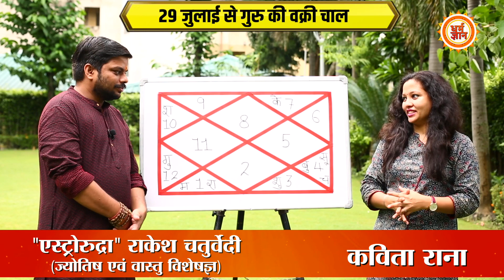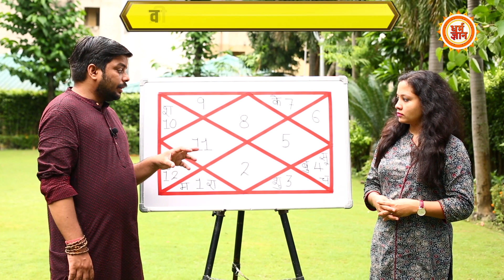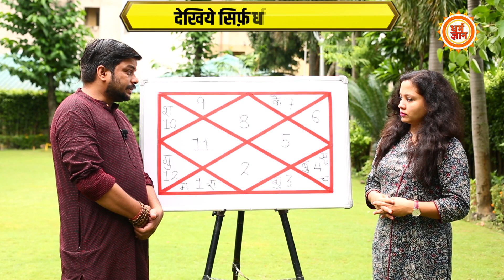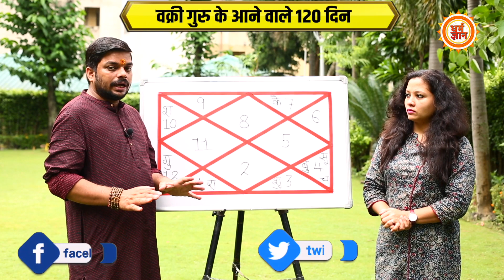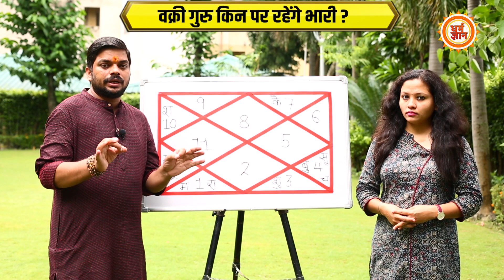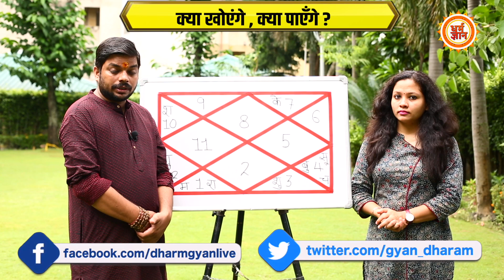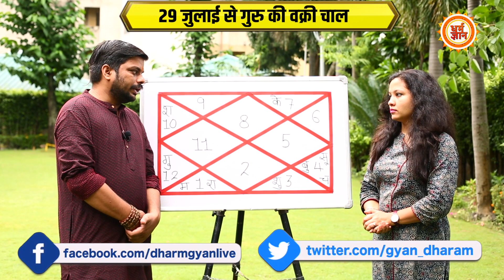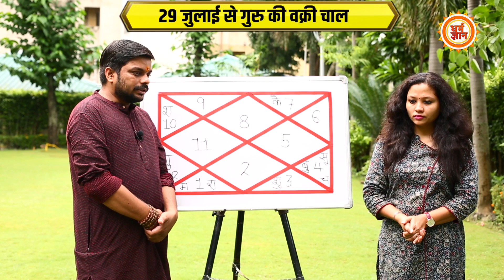29 July से वक्री गुरु के 120 दिन Scorpio के लिए कैसे रहेंगे ? Rakesh Chaturvedi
इस 29 जुलाई से देवगुरु बृहस्पति वक्री हो रहे हैं, जो कि गुरु सदैव ज्ञान, सेहत, विवाह, संतान और धन का कारक माने गये हैं, ऐसे में वृश्चिक राशि के लिए वक्री गुरु के 120 दिन कैसे रहेंगे, बता रहे हैं आचार्य राकेश चतुर्वेदी जी। देखिये सिर्फ़ धर्म ज्ञान पर।